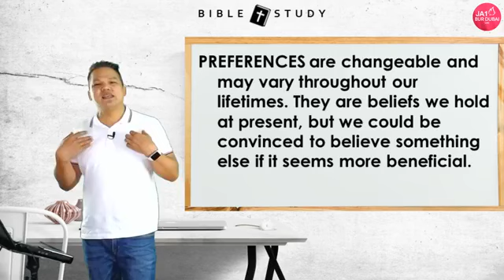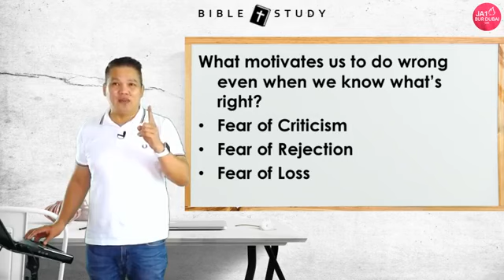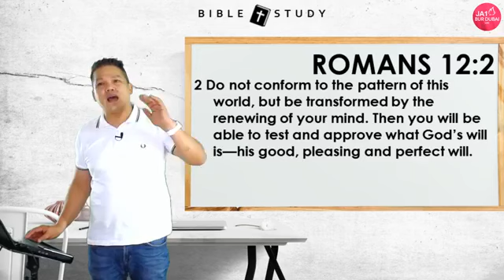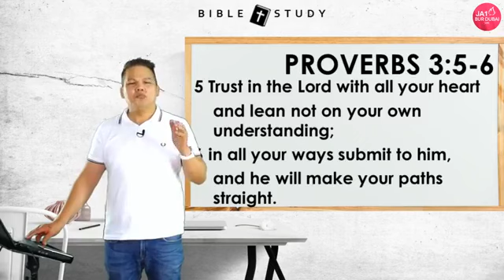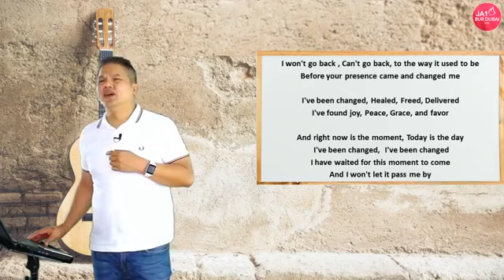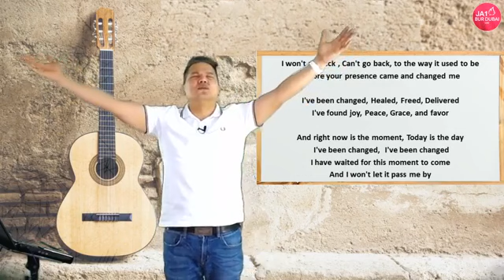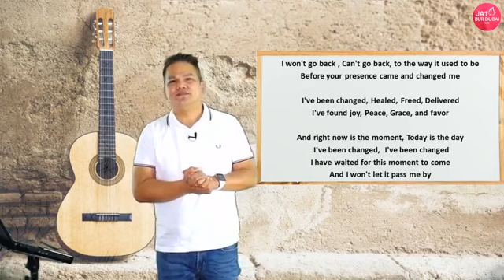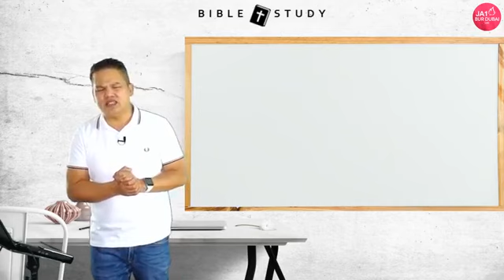BIBLE STUDY | MAKING DIFFICULT DECISION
Livestream last July 22, 2020 with Ptr. Roel Idio

Romans 10:17 New Living Translation (NLT)
17 So faith comes from hearing, that is, hearing the Good News about Christ.